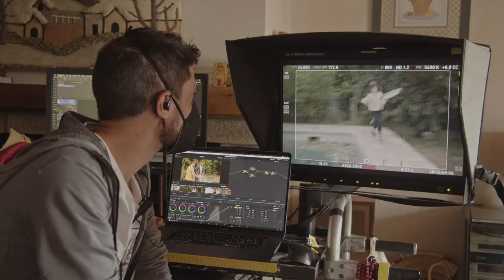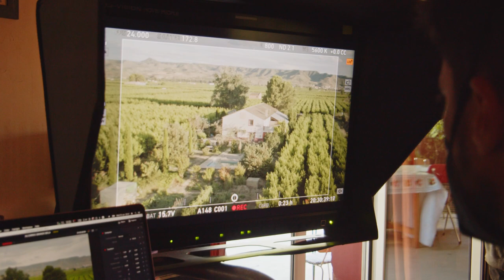Alcarràs, behind the scenes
Os acercamos un poquito más la segunda película de Carla Simón para que conozcáis a parte del equipazo que la hizo posible.